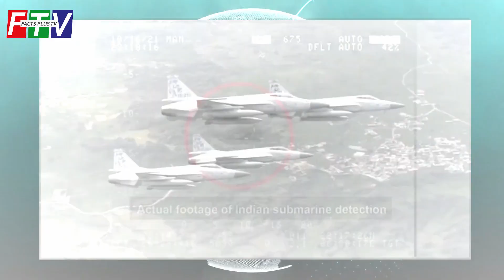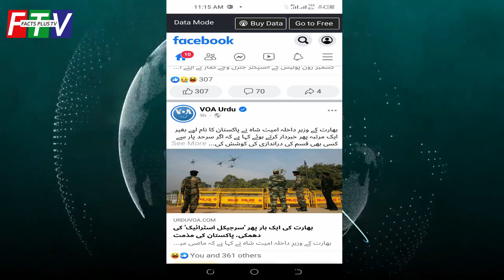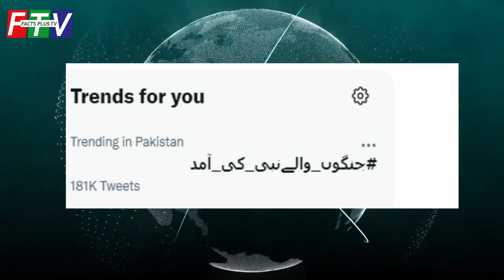Pak Navy foils Indian submarine’s intrusion attempt in Pakistani waters | عید میلاد | Facts Plus TV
This episode of FactsPlusTV video discusses in detail the about the time of Melad some peiols wrong acivties and also Indiannavy . Also part of the video tryied to enter in Pakistan'swaters of the Indiannavy and USpressure on India'srelations with Russia.
We provide current affairs and the latest news and historical events on this channel that are definitely useful for you.
We offer commentary and analysis on news like Imran Riaz Khan, Sabir Shakir, Hamid Mir and other eminent journalists like ARY Geo Sama Dunya and 2 News etc.
That's why our Channel Facts Plus TV is the best choice for your information.